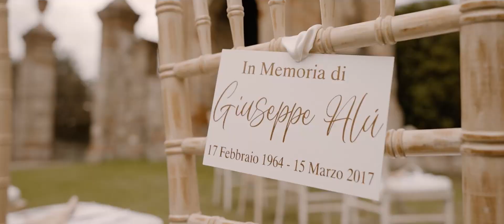Our magical wedding in Tuscany |Jorge & Elvis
😱😱😱13K VIEWS! Thanks to all of you we're sharing love all over the world. Love has no boundries and it is for everyone. Thank you so much everybody for your support!!!
The Phosart team 🫶🏻

Groom's Jorge Manuel quotes:

"We always dreamed of having a fairytale too, but usually these happy endings are never meant for gay people like us. In a world where sex discrimination still exists, let this be a statement, loud and clear, that love is love. No religion, no indoctrination, and no judgment should limit anyone’s happiness! You are no less and no more than anyone else and the chance to be loved and give love belongs to us all.

We ALL deserve the happily ever after ending!"

The pair pulled off a timeless yet unconventional luxury destination wedding in Tuscany with their closest and dearest loved ones. The result was an epic mystical and elegant party that’s one for the books! Don’t miss out on the amazing details the Phosart team has prepared for you and we promise that this gay wedding will become your favorite! Jorge and Elvis’ wedding is a stunning, fresh take on a color combo and is a must-see for couples that look for a vintage Tuscan wedding inspo.

destinationwedding in Tuscany by Phosart Photography Cinematography

THIS WEDDING CAPTURED WITH
Camera:  Sony asiii
Lenses : ZEISS Batis 25mm f/2 +  Sony Sel FE 135mm F1.8 + Sony FE 50mm f/1.4 GM
Gimbal: Dji Ronin RS 3 PRO
Drone: Autel & Dji Mavic 3